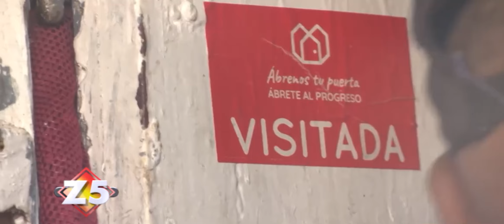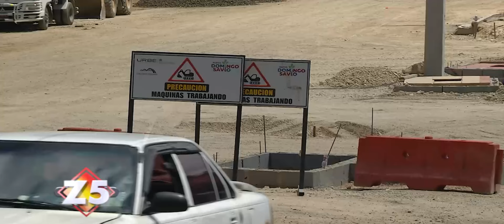Desalojo abusivo en el Domingo Savio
El proyecto Nuevo Domingo Savio, que ejecuta el Gobierno en la ribera de Ozama, que busca mejorar la vida de 45 mil habitantes, continúa generando incertidumbre e indignación por sus moradores quienes se quejan de los supuestos atropellos y bajo precio en que le son pagadas sus viviendas. Nuestra compañera Fior D’aliza Blanco nos amplía.